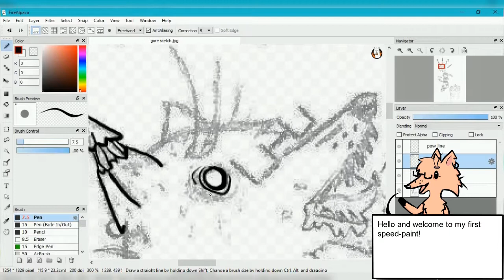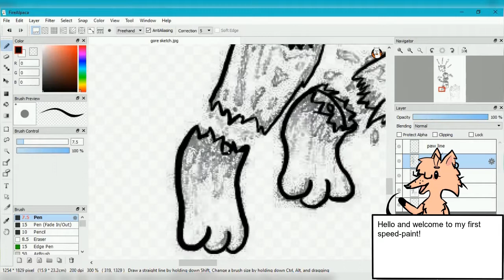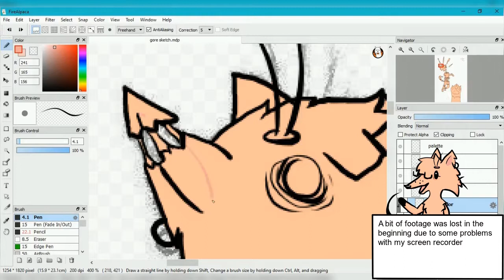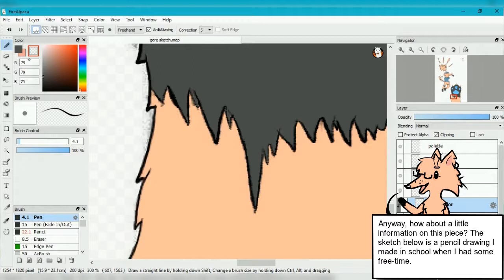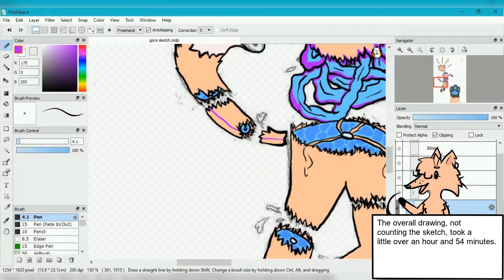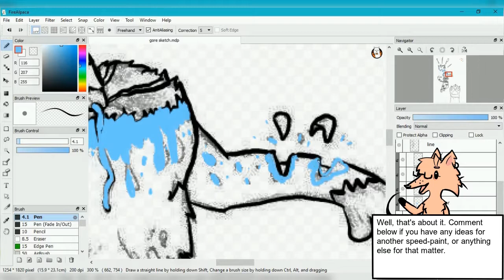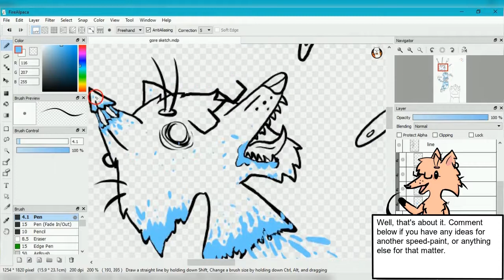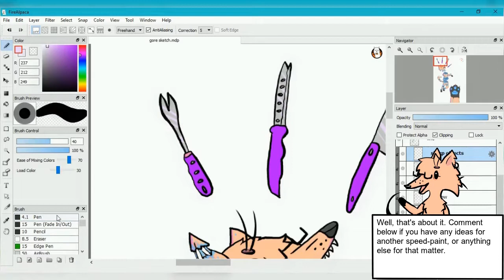I'm Bad With Kitchen Utensils【Gore Speedpaint】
Blood warning my friends!
I used almost all of my horrible songs for this speedpaint, I even made a new one for it.
I know this technically isn't my "first" speedpaint, but it is my first digital one. Either way I hope you liked it!